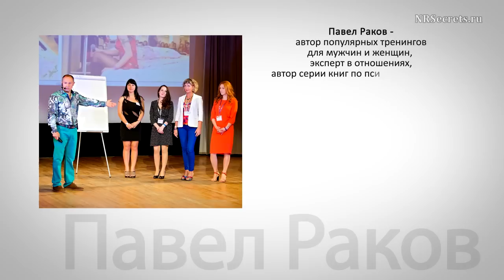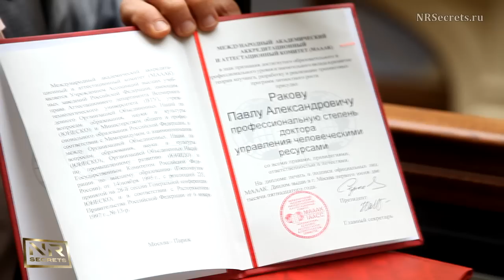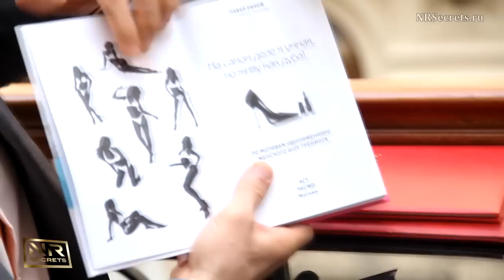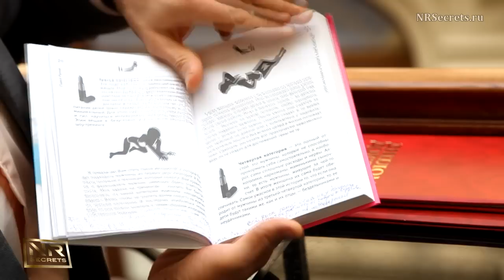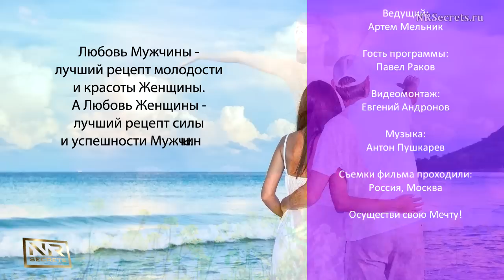Павел Раков и Артем Мельник в программе Новые Богатые [Интервью из Москвы]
Тайм-коды:
00:40 Почему 53% браков рушиться и что с этим делать?
02:20 На что запрограммированы женщины?
03:20 Что делать, если женщину окружают неуспешные мужчины?
04:24 Основные секреты от Павла Ракова по теме отношений.
05:27 За каким результатом люди идут на тренинг?
08:00 Посещаемость тренингов Павла Ракова.
09:40 Химические процессы в женском мозгу.
11:37 Что такое Навык?
12:25 Категория участниц тренингов Павла.
12:45 Разговор про заслуги и награды Павла Ракова.
13:55 Психология и отношения.
18:38 Категории женщин.
19:42 Мотивация и комплименты.
20:04 Почему некоторые девушки ищут, но так и не могут найти вторую половинку?
24:24 Ответственность женщин и мужчин в семье.
25:29 Приоритеты в жизни.
27:26 Есть ли мужские тренинги у Павла?
30:16 Секреты Павла Ракова по финансовой части.

Сегодняшний гость передачи является экспертом номер один на постсоветском пространстве в вопросах выдачи женщин замуж, автор серии книг по мотивации и успеху и телеведущий.

Павел Раков бывает с женщинами откровенно груб… А они его любят!

Павел Раков на огромную аудиторию поднимает женщин на смех… А они испытывают неподдельный восторг!

Павел Раков умело и тонко провоцирует женщин на фантастические вещи… И они поддаются и безмерно счастливы от этого!

В чем же секрет успеха тренингов Павла Ракова? Попробуем разобраться…

Во-первых, Павел Раков искренен. Ему веришь сразу, сходу. В его интонациях, жестах, голосе нет фальши. Он говорит то, что думает. И действительно хочет помочь обрести счастье.

Во-вторых, он говорит только правду. Какой бы она ни была, ее надо принять, осознать и попытаться изменить. Тогда перед тобой откроются просто сногсшибательные (в хорошем смысле перспективы.

В-третьих, тренинги Павла всегда нестандартны и даже сюжетны. Павел Раков, кажется, говорит обыденные, даже банальные вещи. Но под каким соусом он это подает — закачаешься! Его тренинги чем-то сродни телевизионным шоу. Впрочем, их так и называют — шоу-тренинги.

В-четвертых, они эмоциональны. Такого накала страстей некоторые не испытывают на протяжении всей своей жизни. И даже не подозревают о том, что они есть.

Наконец, тренинги очень эффективны. Причем результаты потрясают! Уникальная методика Павла Ракова работает с огромной отдачей! Жизнь женщин, прошедших через тренинги Павла Ракова и его учеников, круто меняется:

+++ они наконец достигают успеха в жизни
+++ супер удачно выходят замуж
+++ решают все свои семейные проблемы
+++  развивают в себе сексуальность и женственность
+++ заряжаются положительной энергетикой, которую направляют в нужное им русло
+++ учатся управлять своей судьбой.